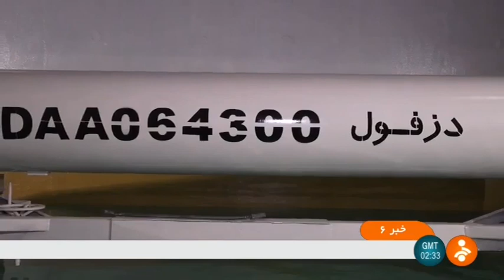Iran Dezful ballistic missile 1000Km range, Underground missile bunker موشك بالستيك دزفول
Iran has unveiled an underground plant manufacturing precision ballistic missiles for the Aerospace Division of its Islamic Revolution Guards Corps (IRGC سپاه پاسداران انقلاب اسلامي).

“Unveiling this missile production city deep underground is an answer to the idle talk made by the Westerners, who assume they can restrict us and dissuade us from [pursuing] our long-term goals by means of threats and sanctions,” Major General Mohammad Ali Jafari سرلشگر محمد علي جعفري, the IRGC’s chief commander, said during the unveiling ceremony on Thursday.

The ceremony, which was joined by the commander of the IRGC’s Aerospace Division, Brigadier General Amir Ali Hajizadeh سرتيپ امير علي حاجي زاده, also featured the inauguration of a smart surface-to-surface missile dubbed Dezful دزفول.

“Today, the mass production of advanced precision and smart missiles became a reality within the IRGC’s aerospace force,” Jafari hailed.

Iran’s defense program not open to negotiation

Elsewhere in his remarks, Jafari said that Iran’s defense might was in line with the country’s deterrence doctrine and was by no means open to negotiations.

“Iran’s defensive capability is deterrent [in nature] and in line with preserving its national security, and it cannot be subjected to any transaction or negotiation,” the commander asserted.

He said the country declares possession of full defensive might on the eve of the 40th anniversary of the victory of its Islamic Revolution.

Jafari also especially addressed European countries’ demands from the country to start negotiations over its missile program before the Instrument in Support of Trade Exchanges (INSTEX) comes into force.

INSTEX is a non-dollar payment mechanism, which European countries have announced to safeguard trade with Iran in the face of the United States’ sanctions targeting the Islamic Republic.

“Today, the Europeans are talking of imposing restrictions and sanctions on our defensive capability, while egregiously, their offensive capability is being used to attack the oppressed and innocent people throughout the world,” he said.

“But, we proudly enhance our defensive capability and are not afraid of anything,” the commander stated.

National security a red line

Hajizadeh, meanwhile, described national security as the Iranian Armed Forces’ red line, saying the Dezful missile was the latest outcome of the Aerospace Division’s research activities.

Describing the projectile’s features, he compared the success achieved through its production to that of the Zolfaqar ballistic missile, whose mass production the country began in September 2016.

However, Dezful’s range reaches 1,000 kilometers (621 Miles), 300 kilometers above Zolfaqar ذوالفقار, and its destructive capability is twice the latter’s “given the special materials used in its warhead,” the commander said.

Hajizadeh also addressed European countries’ recent comments about Iran’s missile might.

Those comments included France’s calling on Iran last month to “immediately cease all ballistic missile-related activities designed to carry nuclear weapons, including tests using ballistic missile technology.”

Iranian authorities have invariably asserted that the country’s missile program has not been established for non-conventional purposes and is only meant as part of the country's deterrence capability.

The commander reminded that European countries had provided various forms of arms support to the former Iraqi dictator Saddam Hussein صدام حسين during his 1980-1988 invasion of Iran.

“They should be answerable for their support for Saddam and crimes against the Iranian nation,” he said, adding, “We do not trust the Europeans, and it is better for them not to sacrifice themselves for [US President Donald] Trump.”

He was apparently referring to European countries’ echoing Washington’s stance concerning the Islamic Republic and their trying to similarly exercise pressure on Tehran.

Iran Dezful ballistic missile 1000Km range, Underground missile bunker
موشك بالستيك دزفول سيلوي زيرزميني ساخت موشك ايران